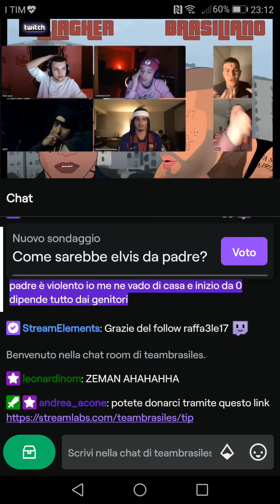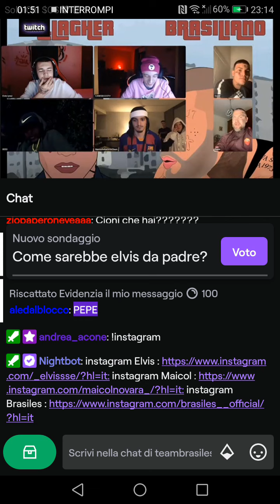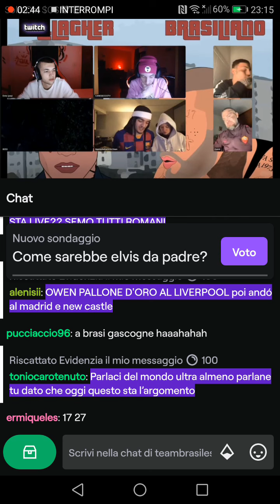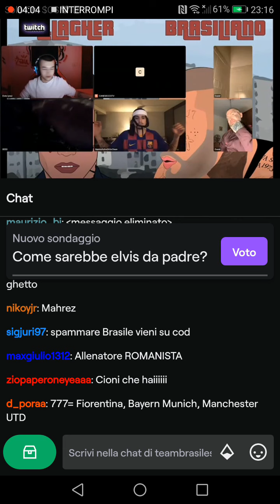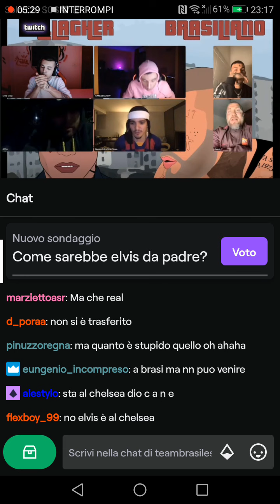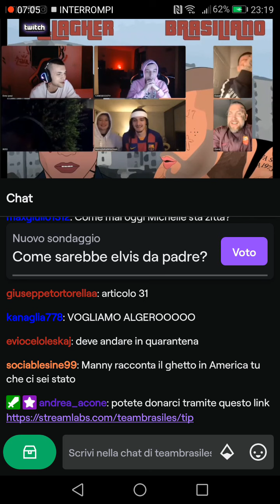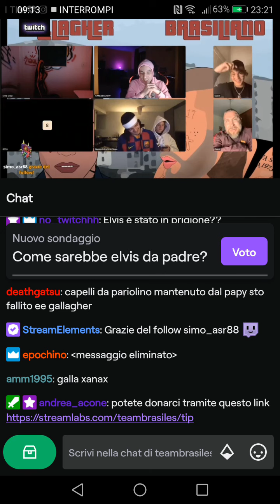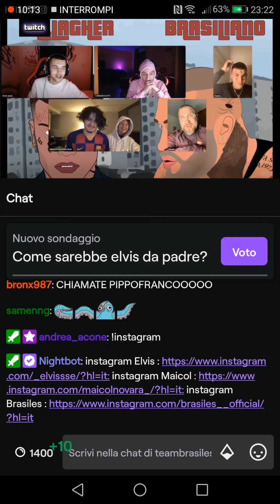GALLAGHER sfotte canesecco sul finale perché pelato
Battutine a canesecco nel finale del video dove lo prendono per il culo perché sta a sparecchià